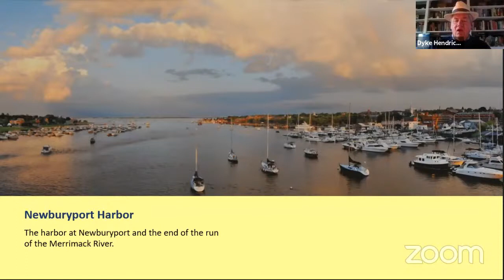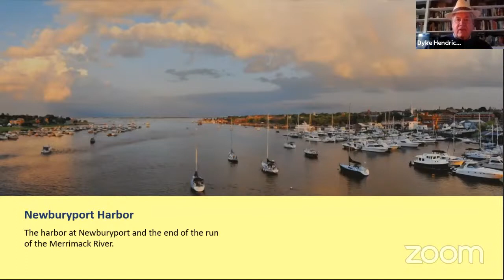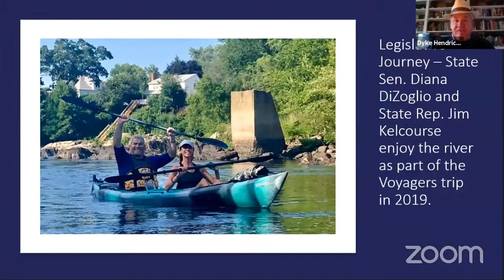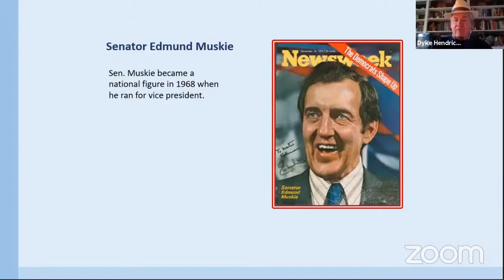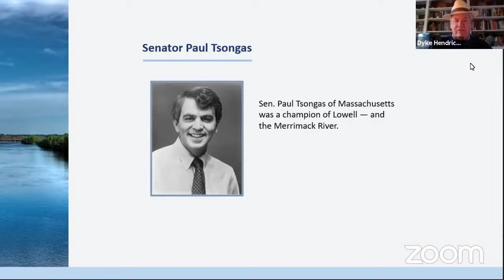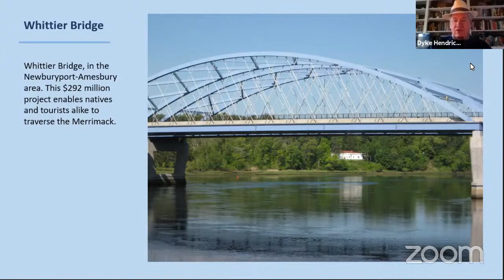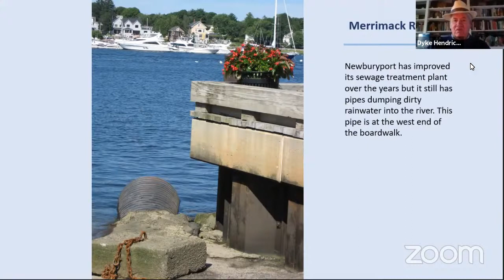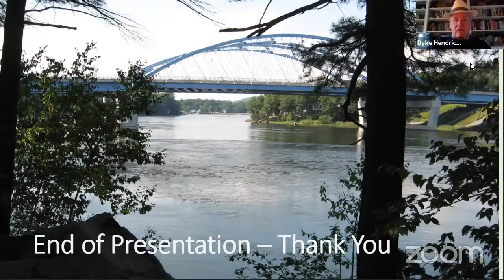Life Along the Merrimack Episode 86 - River Legislation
Host Dyke Hendrickson talks about legislation that has been passed, federal and state, with aims to improve the water quality of watersheds as well as what types of legislation are still needed to clean our water-sources.